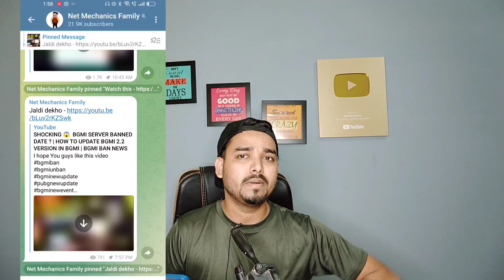BGMI BAN 😱 BUT 2.2 UPDATE IS HERE | BGMI 2.2 UPDATE DOWNLOAD BETA |NEW MAP IN 2.2 UPDATE |BGMI UNBAN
Special Thanks To @LuckyMan

bgmi update
next update bgmi
bgmi 1st anniversary
bgmi 2.2 update features
Pubg Mobile New Mode
 me